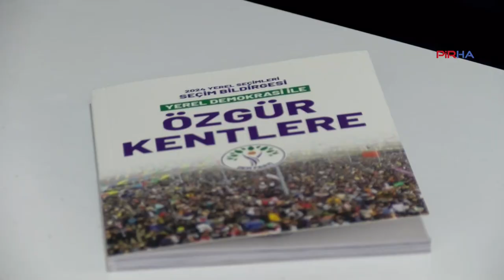Türkdoğan: Biri et, diğeri mazot yardımı yapıyor, peki belediyeciliği ne ara yapacaksınız?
PİRHA – DEM Parti Ankara Büyükşehir Belediyesi Eş Başkan Adayı Öztürk Türkdoğan, AKP siyasetinin Türkiye'deki hak kavramını “inayet” kavramına dönüştürdüğünü söyledi. Türkdoğan yurttaşların, birçok hakkı konusunda bilgi sahibi olmadıklarını belirterek, “Hiç kimse, halkın yönetime katılımı, talepleri ve beklentileri doğrultusunda kenti yönetmekle ilgili bir şey anlatmıyor. Bunu sadece biz anlatıyoruz” dedi.